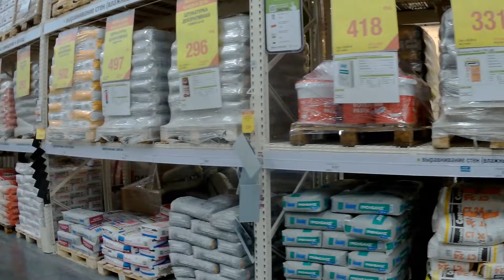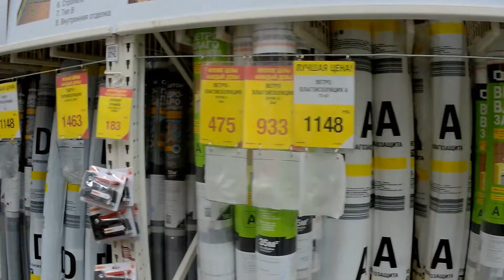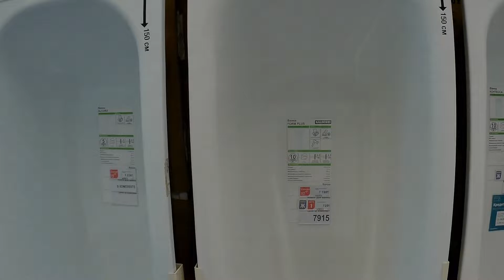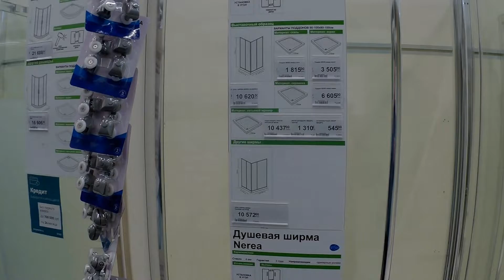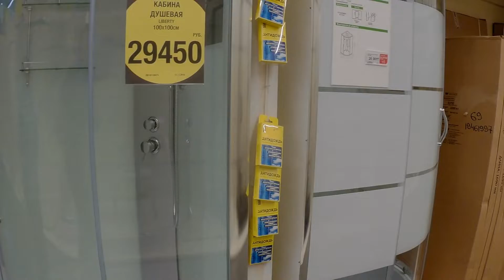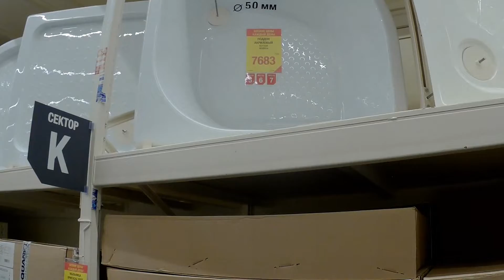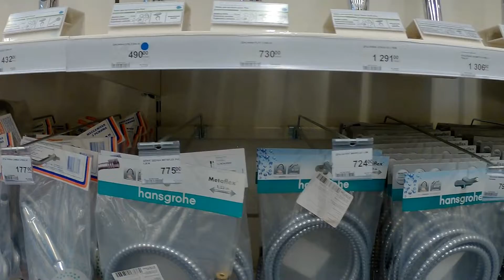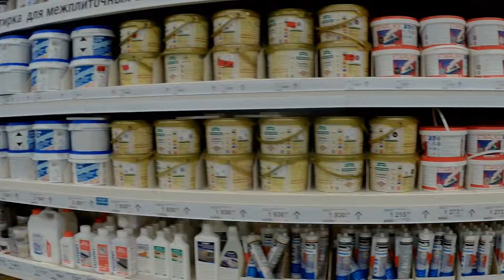Леруа Мерлен.Гипермаркет где всё можно купить для хозяйства и дома.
Приехали купить стройматериалы в Леруа Мерлен. Расположен в Ставрополе на Южном обходе.Пройдём по гипермаркету,а там есть что посмотреть: хозяйственные отделы,служба доставки,двери,ванны,душевые кабины,электроинструмент,кухни,панели,духовки и другие товары.